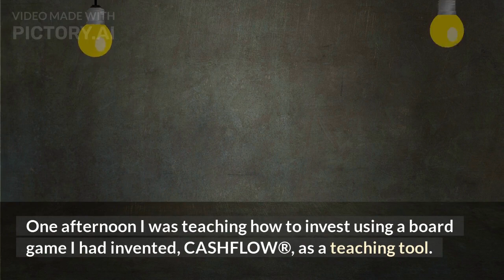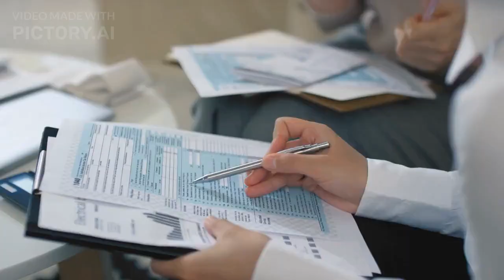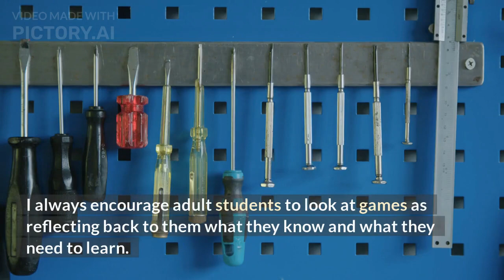Rich Dad Poor Dad Full Book - Part 27 اردو / हिंदी